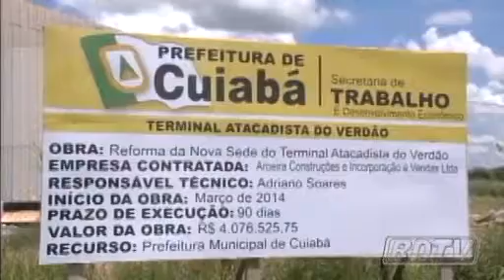"Obra não vai ser entregue em 60 dias", diz atacadista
Depois de quase quatro anos de discussão e polêmicas envolvendo a transferência dos permissionários atacadistas do Verdão para outro local, um novo espaço deve ser disponibilizado em 60 dias. Entenda.